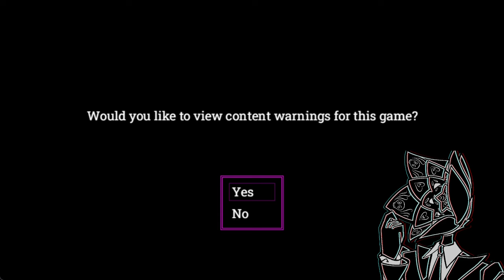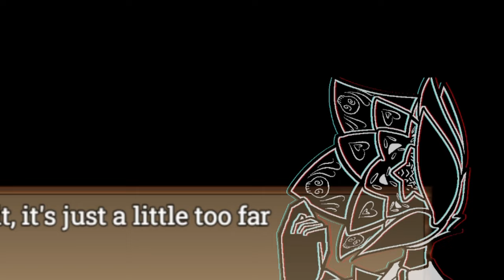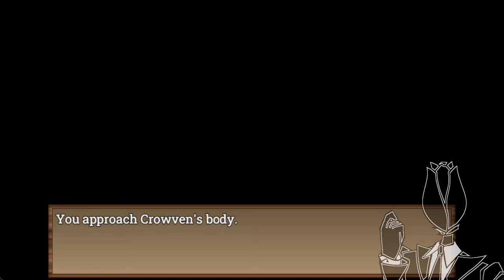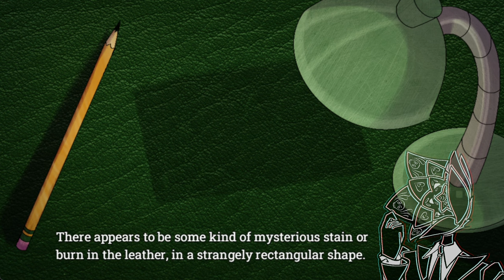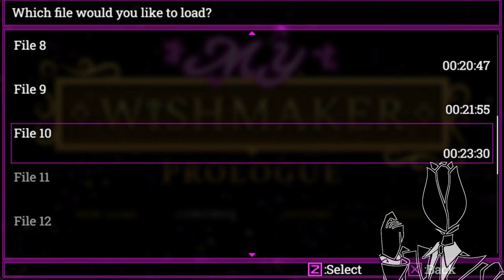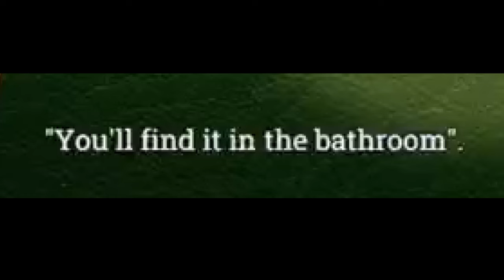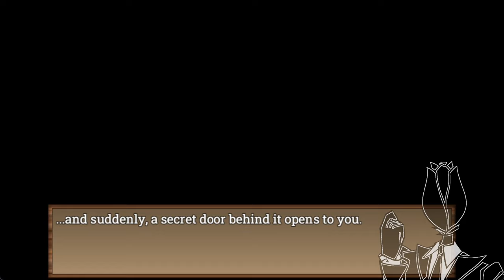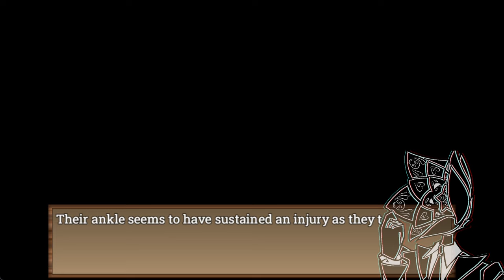Whatever it Takes to Reaches You | My Wishmaker (Prologue/Demo)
What is your wish?